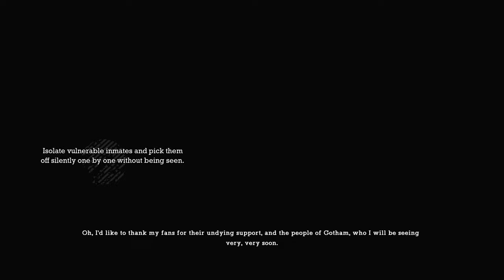Batman: Return to Arkham (PS5) - 10 - Pump Room and Pressure Control Junction (Playthrough Complete)